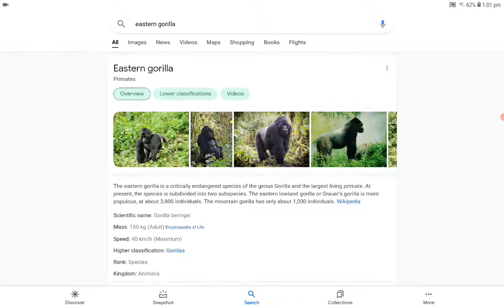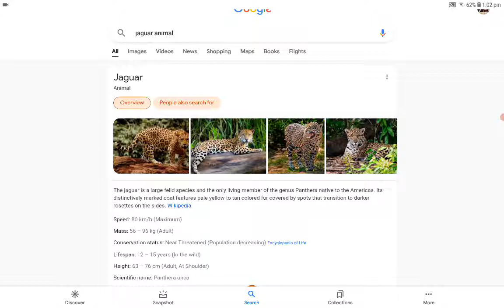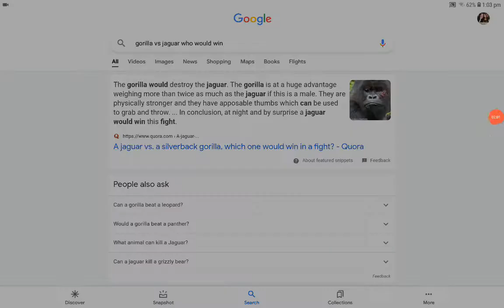realistic creatures arena ep 7 eastern gorilla vs jaguar